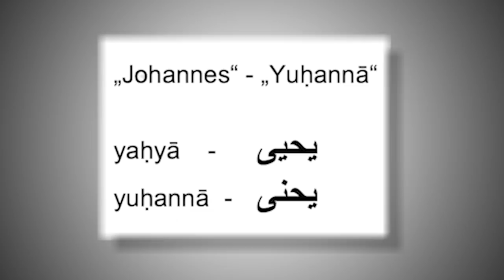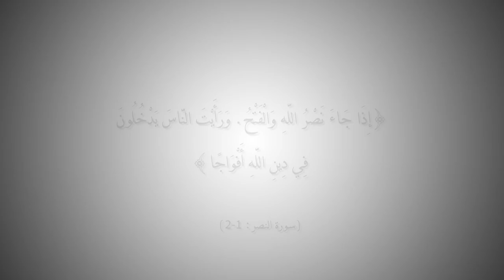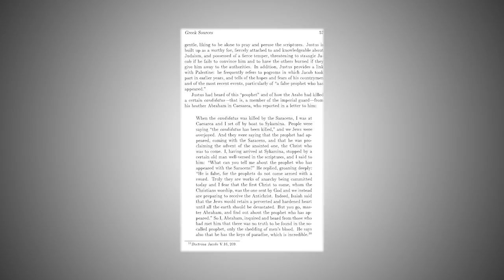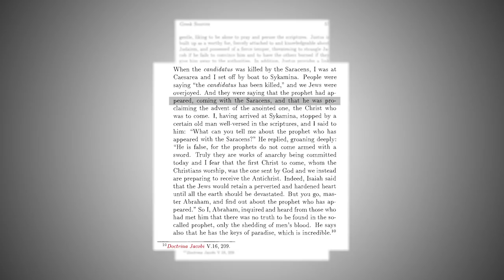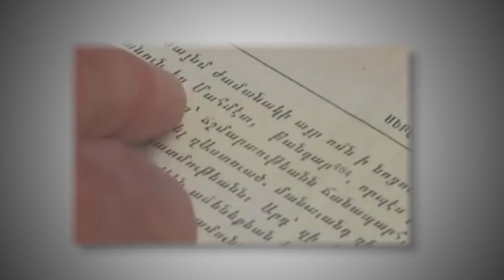التاريخ المبكر للإسلام | الحلقة 20 | انتصار العرب على البيزنطيين ودخول الناس في الدين أفواجاً